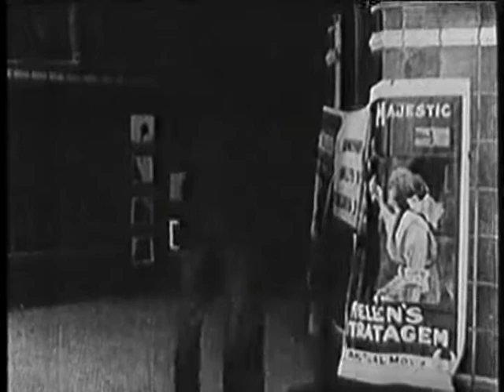Charlie Chaplin - The Rival Mashers (Those Love Pangs)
Those Love Pangs, also known as The Rival Mashers, is an American silent comedy film. It was released in 1914 produced by Keystone Studios starring Charlie Chaplin and Chester Conklin with the participation of Cecile Arnold, Vivian Edwards and Helen Carruthers.

The Masher played by Charlie Chaplin fights for the attention of the landlady with the Rival played by Chester Conklin at the beginning of the film. The Rival makes his attempt first. While he is talking to the Landlady played by Helen Carruthers the Masher pokes him with a fork from behind a curtain. The Rival gets upset and returns to the table. The Masher makes a gesture to the Rival and goes on to talk to the landlady. As the Masher sweet talks the Landlady, the Rival does the same thing the Masher did to him. The Landlady gets upset and walks away from the Masher. Upset, the Masher returns to the table and takes the Rival outside by his tie.

They eventually go their separate ways when the Masher goes into a bar and the Rival keeps walking toward the park. Before the Masher goes into the bar, he is distracted by a blonde girl (Cecile Arnold) who blinks at him. The girl turns and the Masher follows her until her tall boyfriend appears. The Masher runs away.

Once at the park the Masher finds the Rival with a Brunette girl (Vivian Edwards). The girl the Masher had encountered before ends up at the park as well with her boyfriend. The Masher becomes jealous. He follows the two girls to a theater where he sits between them. He finally has the attention of both girls and zones off. The boyfriend and the Rival come into the theater to find the Masher with their respective girlfriends. The girls see their boyfriends and run out of the theater. The Masher is in his own world and did not realized the girls had been replaced by the tall boyfriend and the Rival. He opens his eyes and realizes what is happening. He quickly jumps up and the two upset men fight him. The Masher gets thrown into the screen.